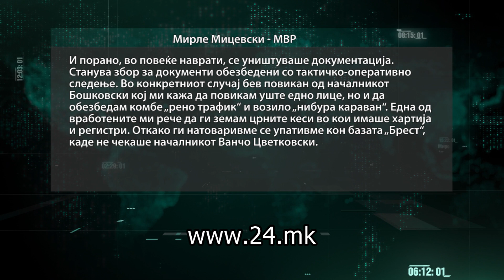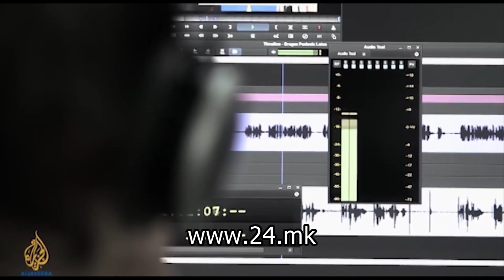„Неџби Хасан“ наредил да се запали материјалот со нелегалното прислушување